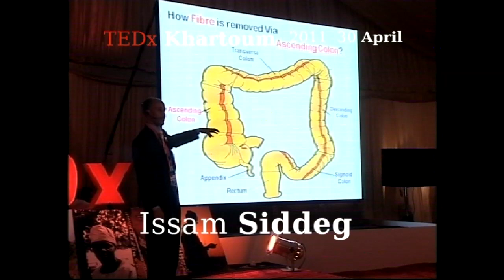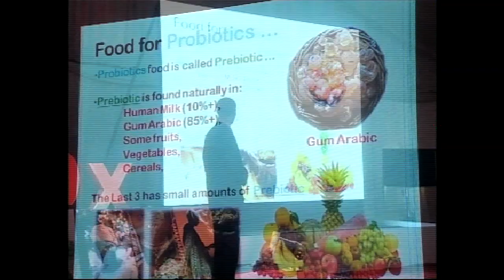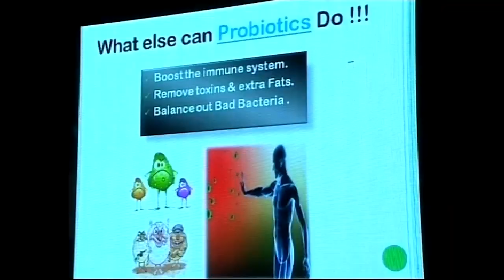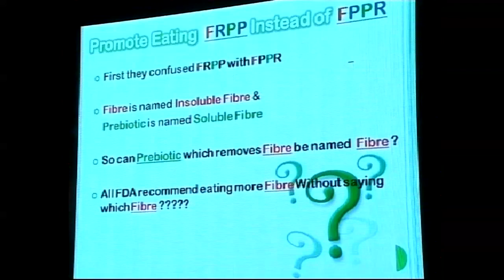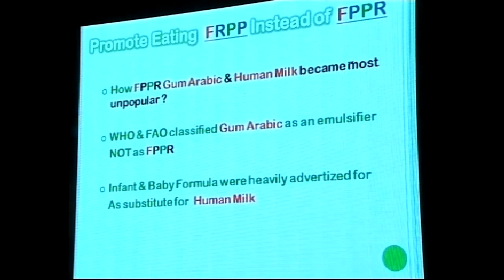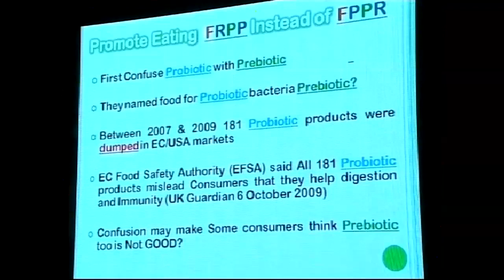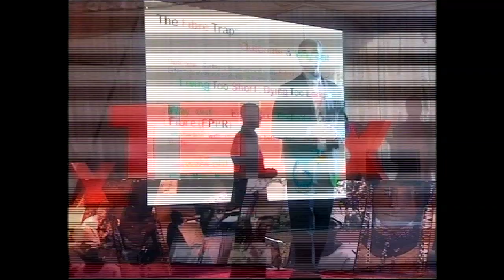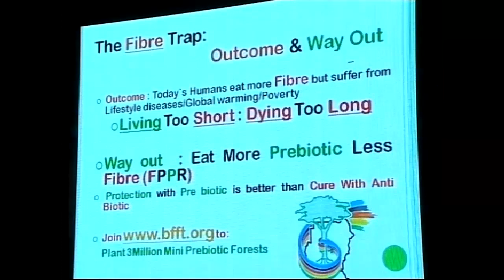TEDxKhartoum-Isam Siddig -30/4/2011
Sudanese Productive Inventor

Dr. Isam Siddig a Sudanese productive inventor, a notable humanitarian as well as a distinguished entrepreneur, holding a BSc. in Chemical Engineering from University of Khartoum, an MBA from University of London, an MSc. and a PhD from UMIST UK.

Dr. Isam is the inventor of Gum Arabic as a natural Prebiotic, he also owns patent ...rights of the electric hot plate for Sudanese Kisra making plate as well as Garraha tapping tools for gum Arabic trees. He is highly recognized for proposing new Daylight Carbon Savings (DCS) instead of Daylight Saving Time (DST) which was implanted in Sudan in 1999.

Apart from the above, Dr. Isam Siddig is also the founder of BFFT NGO to plant Prebiotic forests and 3m Baobab trees in order to fight diseases, global warming and poverty, the co-founder of the largest renewable energy factory in Sudan ,founder of Sudan peace forum ,he played a major role in facilitating dialogue between top party leaders in Sudan with achievements (CPA ,DarFur peace initiative , John Garange `s social Peace committee).

Dr. Isam is a rare mix of science and humanitarianism; he is currently the CEO of the leading-edge Dar Savanna Ltd.